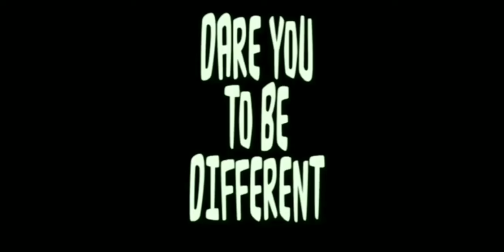Trump Won Election 2020: Exposing False Prophets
21) And if you say in your heart, ‘How shall we know the word which the LORD has not spoken?’—
22) when a prophet speaks in the name of the LORD, if the thing does not happen or come to pass, that is the thing which the LORD has not spoken; the prophet has spoken it presumptuously; you shall not be afraid of him.
(Deuteronomy 18:21-22)

The Path - 5 Life Lessons to Success
You'll find out...
⭕ How to discover your purpose.
⭕ The easy way to accomplish all your dreams.
⭕ The keys to gain happiness & success in every part of your life.
& Much more!

➥➥➥ JOIN TheFamily Now!  FOR Daily Motivation ➥➥
Join TheFamily Now! Get Daily Motivation.
Hey Nieces & Nephews... Uncle JE here... Join TheFamily Now. You'll get daily motivation.